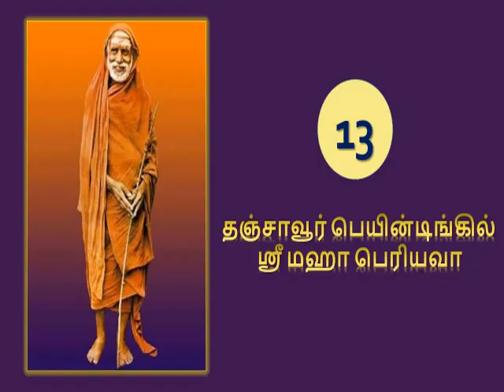Mahaperiyava smaranai till Maha Jayanthi - question 8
today's question
height and width: 5 feet , 3 feet
material - a new and different
a new angle roopam
1. What is the material ?
1. What is the roopam ?